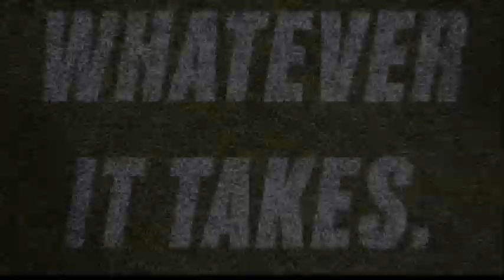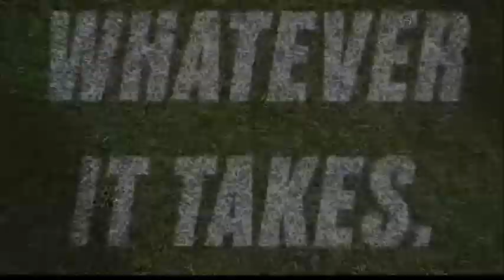ASSUMPTION HIGH SCHOOL JENNA COOPER CLEAT GME PROMO 2019